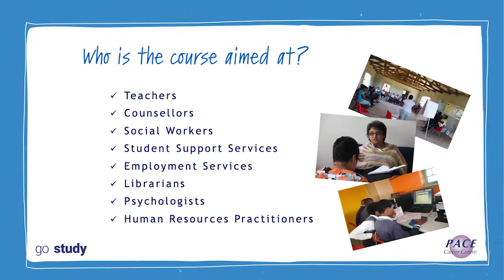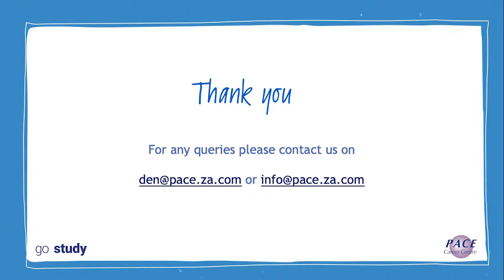Introducing you to our short course for career development practitioners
We tell you all about our short courses that provide an introduction to career development practice" run by PACE Career Centre.  PACE has been providing career guidance for almost 30 years, we are an accredited training provider for career practitioners. This is our short course for people from various professions and backgrounds who provide career guidance services.  Our target market is teachers, counsellors, social workers, those involved in student support and government staff who are involved in career service delivery.